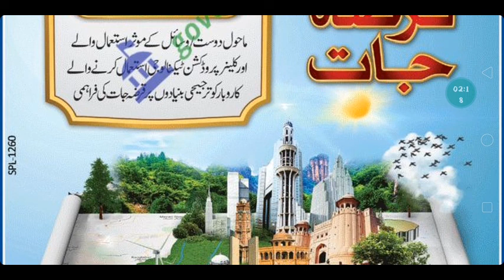Punjab green development loan|| youth business loan || agriculture services lifestock manufacturing.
Punjab green development loan|| youth business loan || agriculture services lifestock manufacturing. Punjab Rojgar green development program Business live start agriculture services manufacturing and trading coffee shop cafeteria, dairy farming his power bank and registry all types of work services and business grow with long scheme available loan for each category of business services manufacturings just apply in small industry in Punjab Bank of Punjab thanks for watching